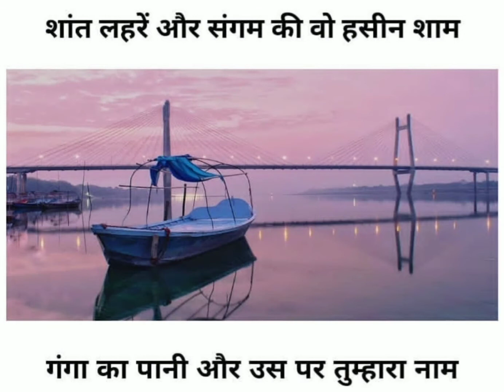Allahabad ( PrayagRaj) university | अनोखे मेम्स जो सम्पूर्ण इलाहाबादी को समर्पित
अपना प्रयागराज
इलाहाबाद
इलाहाबाद विश्विद्यालय
प्रयाग जंक्शन
प्रयागराज जंक्शन
प्रयाग घाट स्टेशन
नैनी पुल इलाहाबाद
Allahabad university
sangam PrayagRaj
Ganga ji Allahabad
memes source :- Allahabadi Bhaiya (thanks)